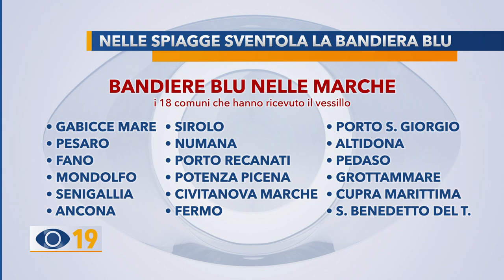La Bandiera Blu 2023 sventola anche al Lido di Fano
A Fano la scorsa settimana è stata issata la Bandiera Blu. Quest’anno ad aggiungersi alla lista delle spiagge anche quella del Lido.